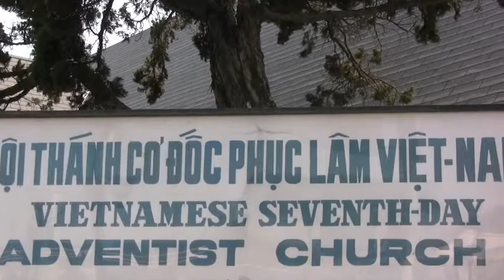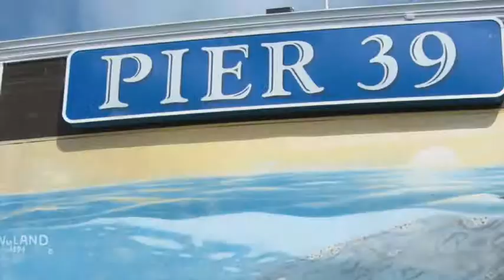San Jose Mission Trip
The El Monte Vietnamese SDA Church's youth went to San Jose for mission trip. They sang praise songs and gave testimonies on Friday vesper (July 8). Sabbath morning Pastor Vinh Nguyen preached on "The Youth is the Pillar of the Church". In the afternoon, the youth from both churches discussed about starting the youth worship service and activities, after that they went out and passed GLOW pamphlets. Early Sunday morning (July 10), they went to San Francisco for sight seeing, then drive back to Los Angeles. It was a blessed trip.